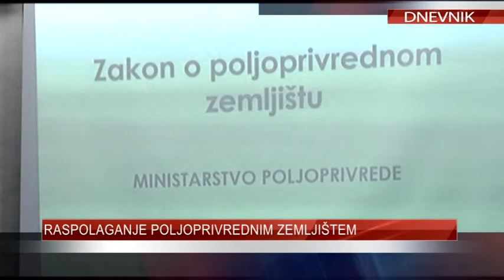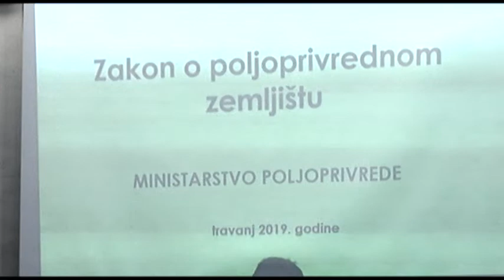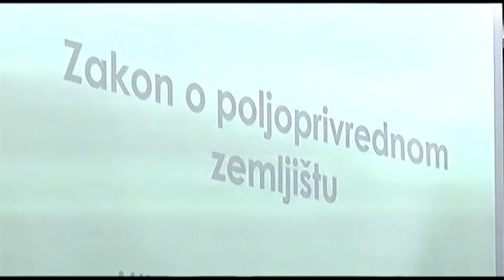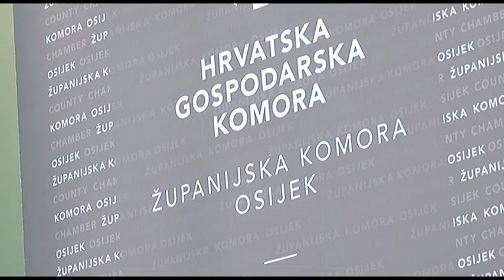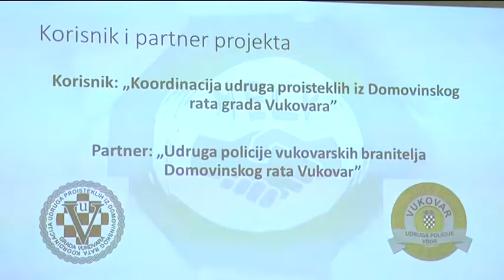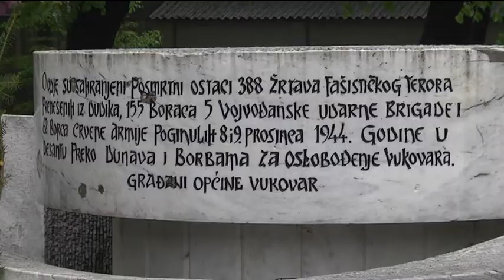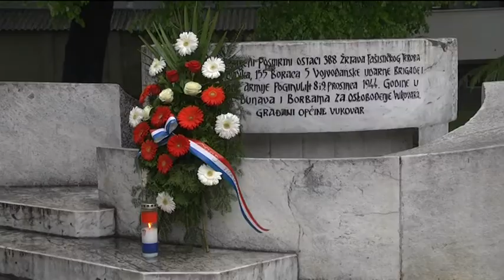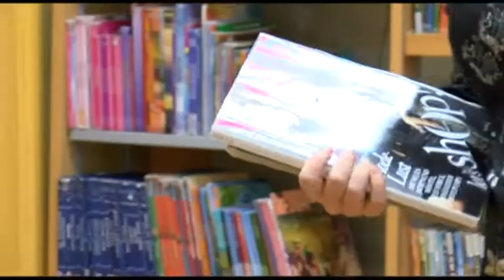DNEVNIK 12.04.2019. - Osječka televizija